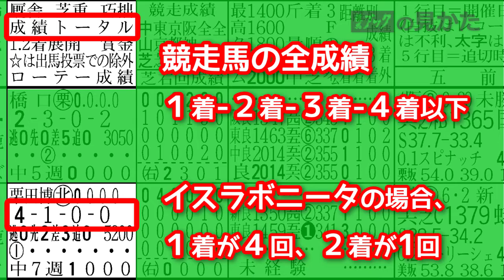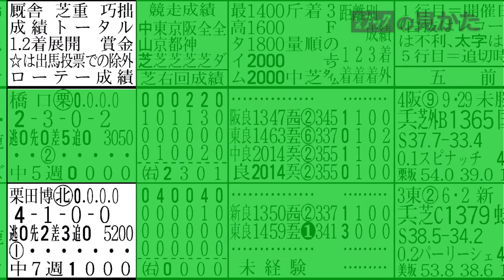新聞 競馬ブックの見方 厩舎欄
新聞　競馬ブックの見方。詳しい説明は
・スマートフォンなら競馬ブックSmartプラスがお得（
・1レース単位で簡単に取り出せるネット新聞。タブレットもOK！ｅ競馬新聞へ→（